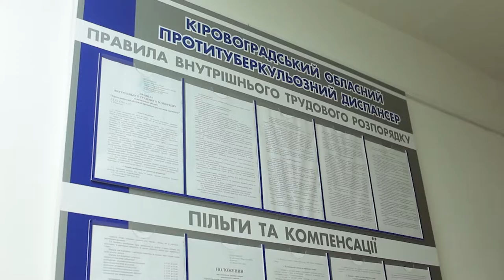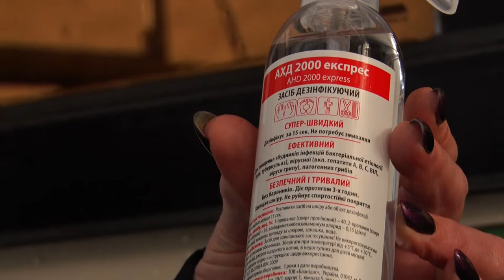Головні новини Кіровоградщини | 4 лютого 2020 року | телеканал Вітер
У випуску:

* Через карантин призупинили навчання у всіх школах Знам’янки
* На Кіровоградщині зросла кількість хворих на
* Синоптики Кіровоградщини попереджають про ускладнення погодних умов
* Дві платіжки за газ чи так буде завжди.
* Як дезинфікують комунальний транспорт Кропивницького